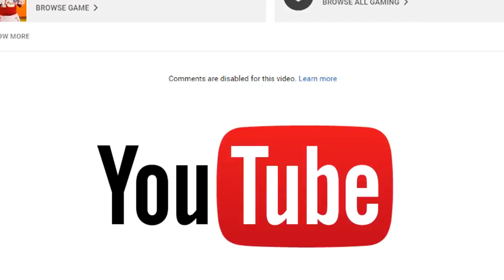Throw Dots All Over The Defense With This Offense! (Madden 20 Full Game Tips)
Madden 20 Full Game by @DionDoes

Curious about the random code in this video? It gives you more entries in our monthly giveaways over on Mav3riq.tv. Head to this link for more details